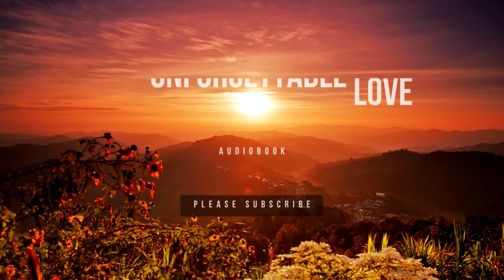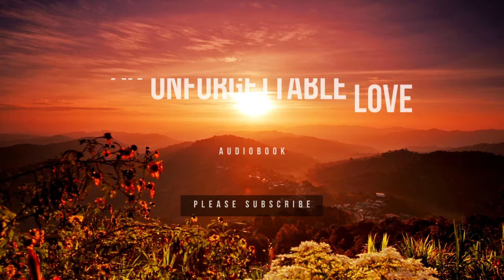An Unforgettable Love: A Complete Christian Historical Romance | Full Audiobook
An Unforgettable Love | A Complete Christian Historical Romance Full Audiobook | Sweet Romance Audiobook | Free Romance Audiobook in English/ booktok/ booktube/

Can a scorned heart find love with someone new?

Spurned by love, Carl places a mail-order bride ad in hopes that he can find a companion, but when Elizabeth shows up, she's nothing like he expected. At first, he can't get her to engage in town events, but when she does, odd things begin happening. Is she the reason or simply a victim?

Elizabeth Parker never dreamed of a life out west, but when her father dies, she is left with little choice. She must either work in a saloon for a man she hates or leave everything she knows and move out west, but will she ever truly escape the life she left behind?

Find out in this thrilling, heart-warming Christian Historical Romance by USA Today Best-selling Author Lorana Hoopes

✅✅   About Author Lorana Hoopes

🔔 Author Lorana Hoopes: To watch more videos and get new video updates please subscribe to our channel and kindly visit the following website to purchase our books with a huge discount.